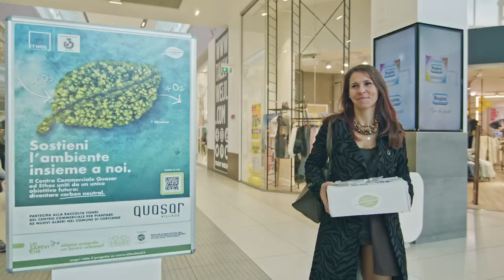GREEN CONTEST CON LE SCUOLE - ETHOSLAND - ALLA VIGNA EVENTI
Il nostro progetto green con le scuole è stato un grande successo con più di 70 istituzioni, 22 comuni coinvolti ed oltre 20.000 bambini 💚

I nostri piccoli artisti hanno partecipato al Green Contest School 🎨 creando opere a tema e coltivando le loro piccole piantine 🌱 ritirate nelle gallerie dei 22 CC gestiti da Ethos, diventando così ufficialmente degli Ambasciatori Green Ethosland! 👧🌱

Guarda il video e scopri cosa è successo 🎥